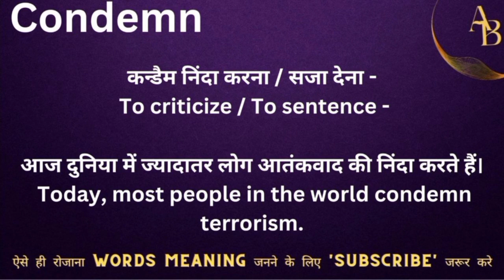Condemn meaning in hindi || condemn ka matlab kya hota hai || word meaning english to hindi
Condemn meaning in hindi
Hindi to English
Word meaning